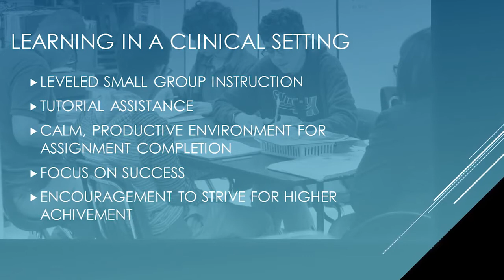Center Academy Jacksonville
Center Academy is a community for active learners! Interested in learning more about our Jacksonville location of Center Academy?